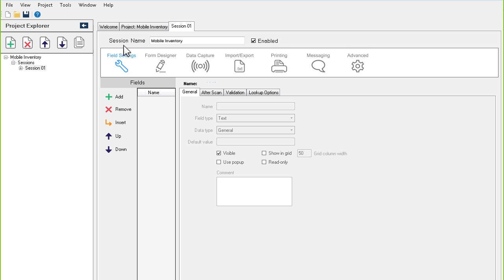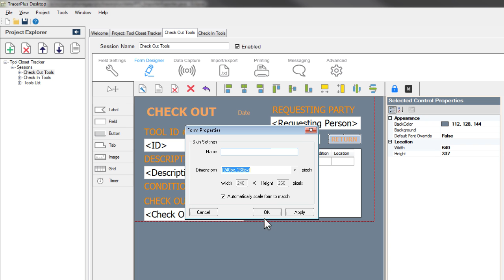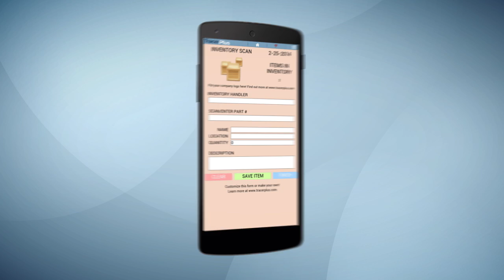TracerPlus at a Glance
Develop Mobile Apps in minutes, all without programming.  TracerPlus Desktop is a free mobile application development software compatible with Mobile Barcode Terminals, RFID Scanners, smartphones and Tablets.  Quickly and easily create forms for all your business needs, or download pre-configured solutions from the built-in Solution Center.